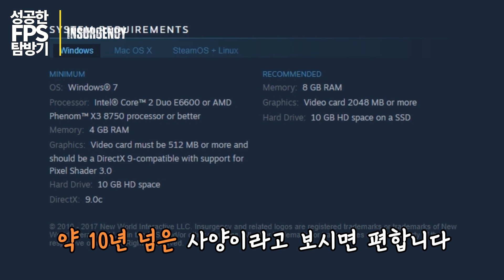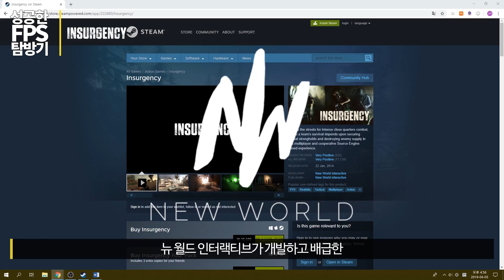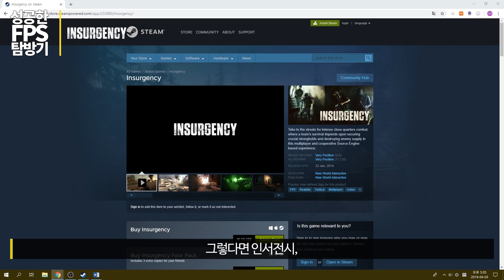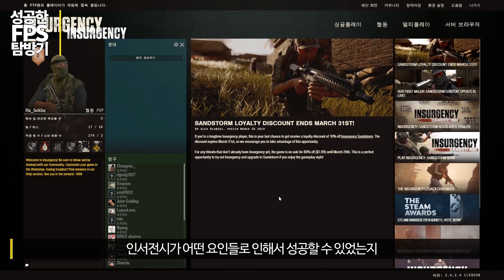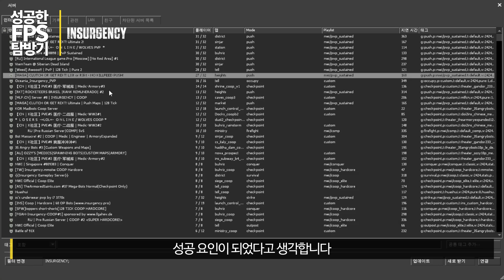성공한 FPS 탐방기 #7 | 인서전시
성공한 FPS 탐방기 일곱 번째, 뉴 월드 인터랙티브가 개발하고 배급한 사실적인 FPS, 인서전시입니다.

인서전시, 소스 엔진을 기반으로 제작된 사실적인 FPS 게임입니다.
그렇기 때문에 카운터스트라이크 글로벌 오펜시브와 비슷한 느낌이 나는데요.

특징을 생각해본다면 제한된 UI, 강력한 총기, 행동 하나하나가 갖는 중요성이 집약된 사실적인 FPS 라는 점으로, 보이는 것은 CS: GO와 비슷해 보일지 몰라도 상당히 다른 게임임을 알 수 있습니다.

이런 특징들 덕에 코옵 플레이가 상당히 재밌는 게임이기도 합니다.

그렇다면 카운터스트라이크 글로벌 오펜시브와 아르마를 섞은 듯한 인서전시는 어떤 이유에서 성공할 수 있었는지 저와 함께 확인해보시죠!

* 해당 영상에서 사용한 계정은 구독자 분의 계정이니 친구추가 등 어떠한 요청도 받지 않는다는 것을 알려드립니다.

■ 사용한 영상 : 인서전시 런치 트레일러 / 인서전시 몰로토브 스프링 트레일러 / 살아있는 온라인 FPS 탐방기 #1 | 서든어택 / 내 인서전시 플레이 영상

■ 사용한 이미지 : 뉴 월드 인터랙티브 로고 / 인서전시 로고

■ 매주 토요일 밤 10시 스트리밍!